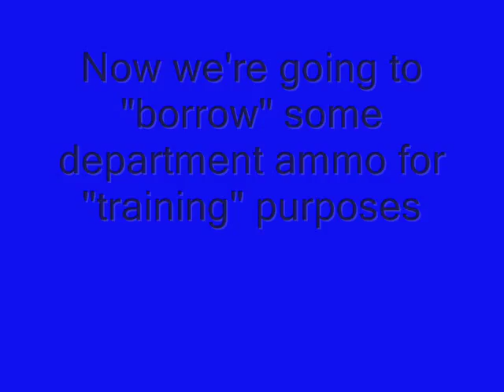G36k select fire and mossberg 500 at range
trip to the range with SWAT officers, they brought out their toys
sorry the rifle actually in the video is a g36k